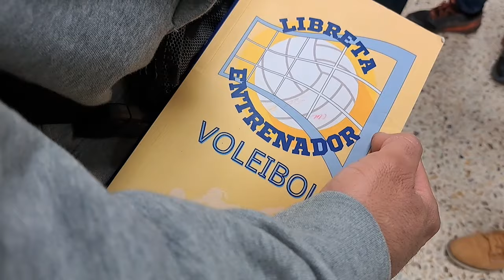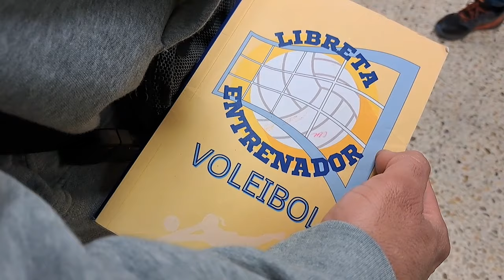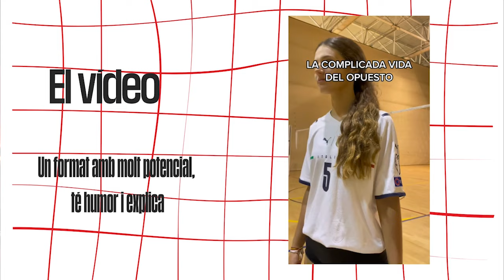PROGRAMA + VOLEI 2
El programa de l'actualitat del Vòlei Català